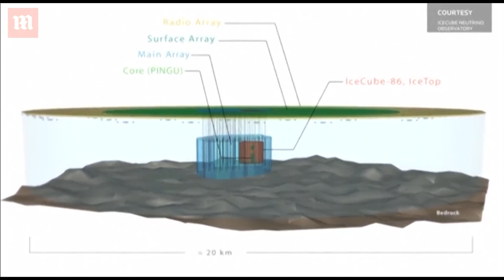'Ghost particle' traced to a 'blazer' galaxy 4B light years away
The high-energy neutrino was detected on September 22, 2017 by the IceCube observatory, a huge facility sunk a mile beneath the surface of the South Pole. This particle – the first of its type ever detected – was traced four billion light years to its source, a distant elliptical galaxy with a giant black hole at its heart. The black hole is a smoking gun that could help astronomers finally unravel the 100 -year-old riddle of high energy cosmic rays. These rays, which consist of fast-moving elementary particles, pepper Earth from space and pose a threat to astronauts, as well as the crews and passengers of commercial flights. Until now, the origin of these high energy cosmic rays has been an enduring mystery for scientists.